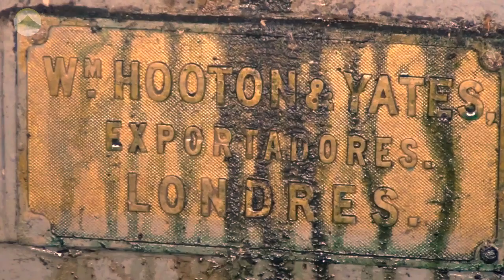Barão apresenta roteiro dos engenhos de Ceará-Mirim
A primeira impressão é de "turismo fantasma". Estradas cheias de casarões desabitados. Ou vilas demolidas. Lugares que já foram o reduto de uma pequena aristocracia brasileira. A cidade que abriga esse patrimônio é uma pérola a olhos vistos. Sua arquitetura - por vezes preservada, ora esquecida - guarda uma história rica, cujo personagem principal chama-se Manoel Varella do Nascimento (1802/1881), o Barão de Ceará-Mirim (o primeiro de quatros barões do RN). E o próprio - ou quase ele - é quem apresenta o turista ao roteiro dos antigos engenhos.